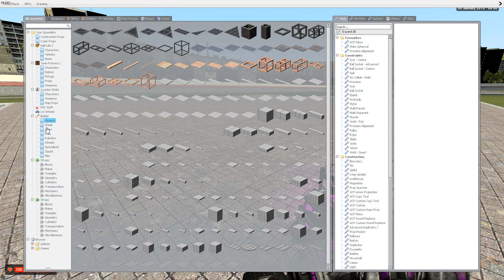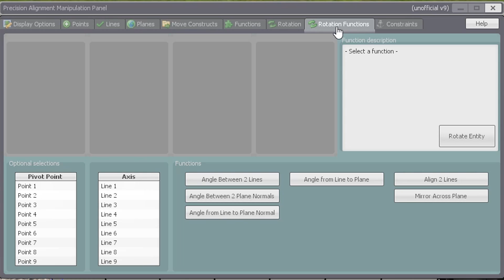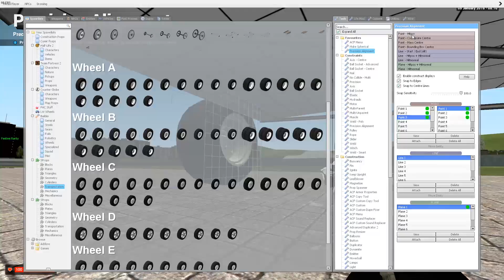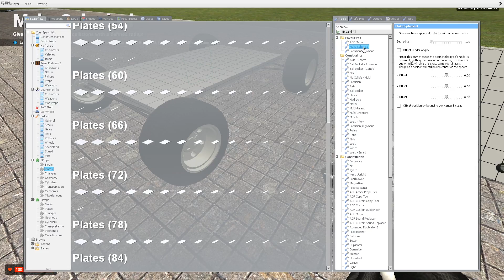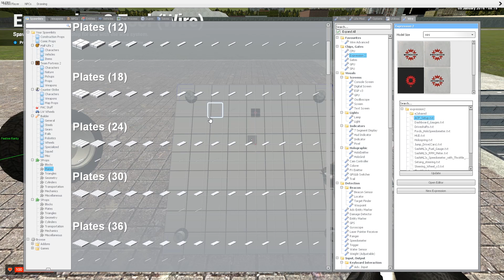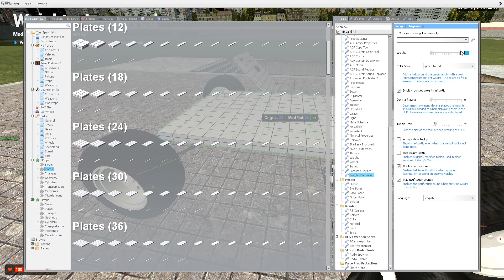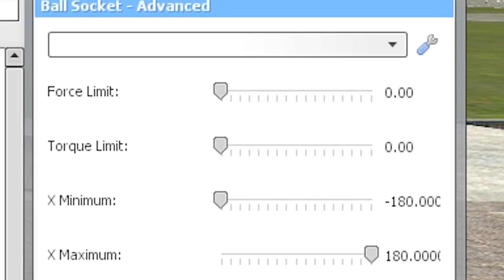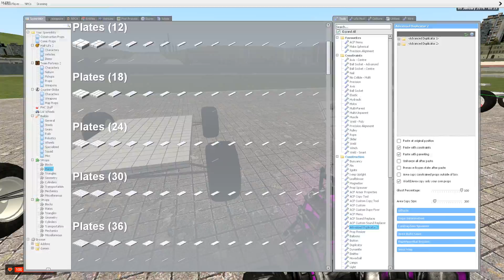[GMod 13] Independent Suspension and Steering Tutorial [2016]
For both E2s and ball-socket information,

If your E2 chip doesn't change model, enter these commands into your ~ console.
wire_expression2_extension_enable propcore
wire_expression2_reload